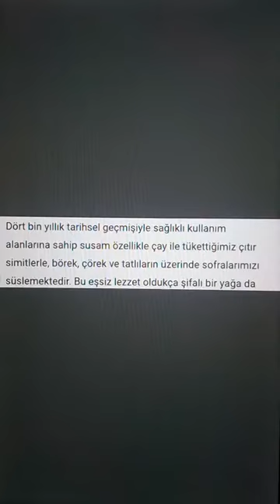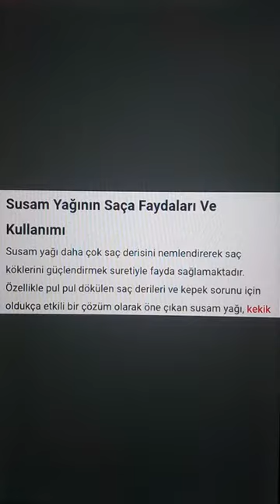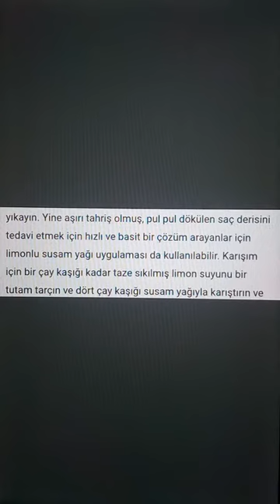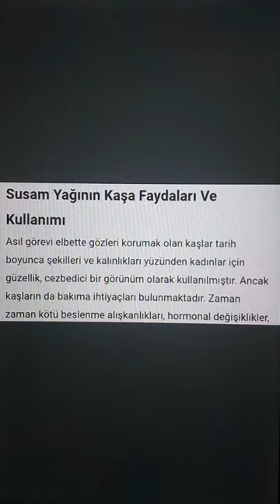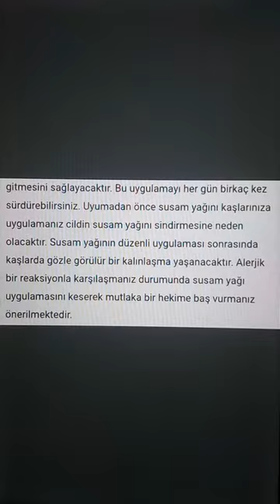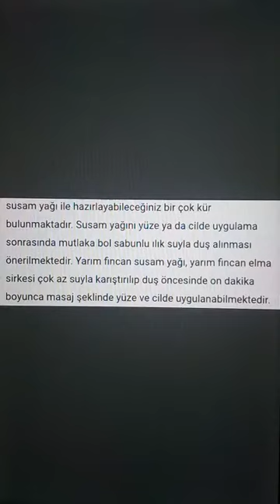Susam yağının faydaları nelerdir